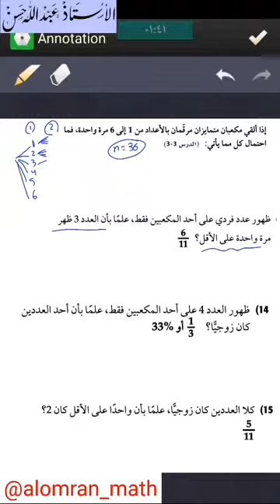90 ريض 263 / الاحتمال المشروط 2